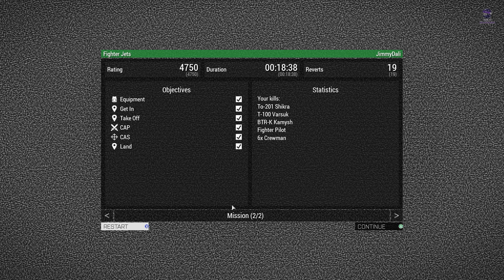ARMA 3 Jets DLC PC Gameplay 1080p 60fps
Arma 3 Jets
Developer: Bohemia Interactive
Publisher: Bohemia Interactive
Genre: Flight Sim, Action, Simulation, Strategy
Release Date: 16 May, 2017
Platform: Windows
Mode: Single-player, Multi-player, Co-op

Fight in the sky with brand new air-superiority jets and use advanced targeting systems to shoot down the enemy in the Arma 3 Jets DLC.

Key Features:
F/A-181 Black Wasp II - The F/A-181 Black Wasp II is a fifth-generation, single-seat, twin-engine, all-weather tactical fighter jet. The aircraft was designed primarily as an air-superiority fighter, but also has ground attack capabilities. Its additional external hard points enable the aircraft to carry a wide variety of weapons configurations. The Black Wasp is fitted with the required equipment for carrier operations.

To-201 Shikra - The To-201 Shikra is a fifth-generation, single-seat, twin-engine, all-weather tactical fighter jet. The aircraft was designed by a CSAT and Russian joint syndicate with the goal to build a highly agile and maneuverable air-superiority fighter. Similar to the F/A-181, the To-201 also has ground attack capabilities, and is able to support various weapons configurations via its conventional pylons, but also its internal weapons bay.

A-149 Gryphon - The A-149 Gryphon is a fourth-generation, single-seat, single-engine, and all-weather tactical fighter jet. The aircraft was designed as a multi-role platform at an affordable cost, and unlike some of the larger air-superiority jets, it can also perform well in low-altitude flight. Despite its aging platform, the A-149 has still been upgraded with the newest sensors and weapons systems.

Sentinel - The Sentinel is a fifth-generation, state-of-the-art, twin-engine, all-weather tactical Unmanned Combat Aerial Vehicle (UCAV). The Sentinel was designed primarily as a reconnaissance platform, but can also perform precision ground attacks. It typically operates from an aircraft carrier.
Showcase Jets - Take to the skies above Altis and engage in air-to-air and air-to-ground combat in a brand new Showcase scenario.

MINIMUM SYSTEM REQUIREMENTS:
OS: Windows 7 SP1 (64bit)
Processor: Intel Dual-Core 2.4 GHz or AMD Dual-Core Athlon 2.5 GHz
Memory: 4 GB RAM
Graphics: NVIDIA GeForce 9800GT / AMD Radeon HD 5670 / Intel HD Graphics 4000 with 512 MB VRAM
DirectX®: 10
Hard Drive: 20 GB free space
Audio: DirectX®-compatible on-board
RECOMMENDED:
OS: Windows 7 / 8 / 10 (64bit)
Processor: Intel Core i5-4460 or AMD FX 4300 or better
Memory: 6 GB RAM
Graphics: NVIDIA GeForce GTX 660 / AMD Radeon HD 7800 Series with 2 GB VRAM
DirectX®: 11
Hard Drive: 25 GB free space, SSD / Hybrid HDD / SSHD storage
Sound: DirectX®-compatible soundcard